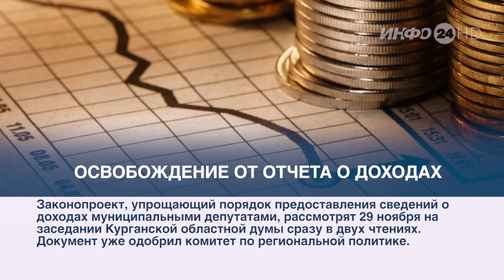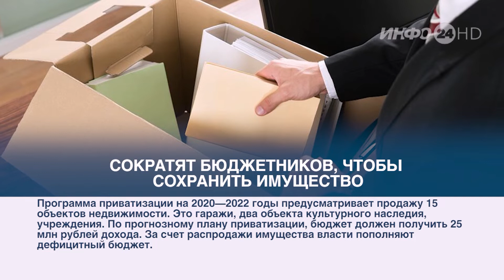Зауралье Сегодня (2019-10-29)